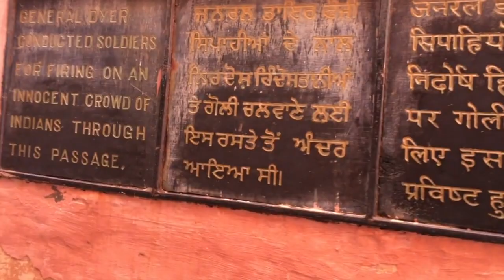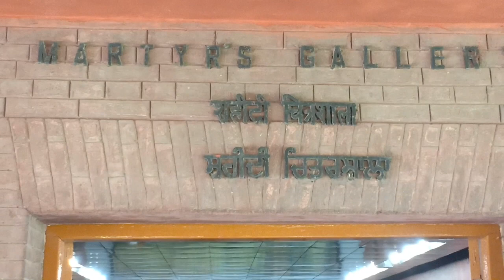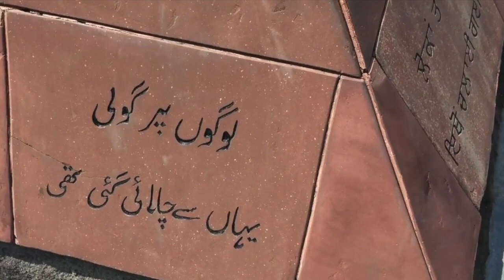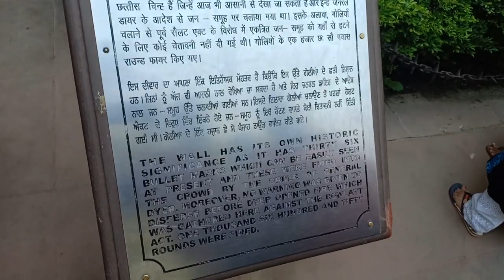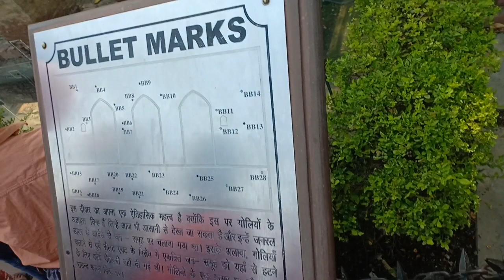Jallianwala Bagh Amritsar | Visit and history | IM Stories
Jallianwala Bagh Visit & Full Tour | Amritsar Stories
Jallianwala Bagh massacre
Story of Jallianwala Bagh And Udham Singh's
Bullet marks at Jallianwala Bagh - Amritsar
jallianwala bagh well amritsar
jallianwala bagh memorial amritsar punjab india full video 23 nov 2012
History of Jallianwala Bagh Massacre, 13 April 1919

The Jallianwala Bagh massacre, also known as the Amritsar massacre, took place on 13 April 1919 when troops of the British Indian Army under the command of Colonel Reginald Dyer fired rifles into a crowd of Indians, who had gathered in Jallianwala Bagh, Amritsar, Punjab. The civilians had assembled for a peaceful protest to condemn the arrest and deportation of two national leaders, Dr Satya Pal and Saifuddin Kitchlew.